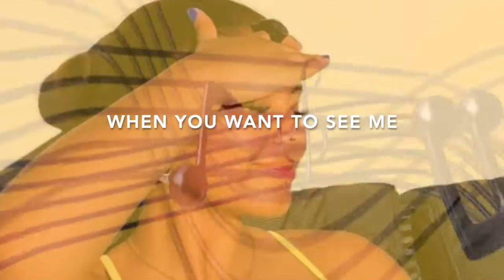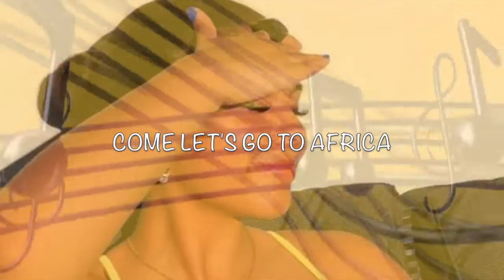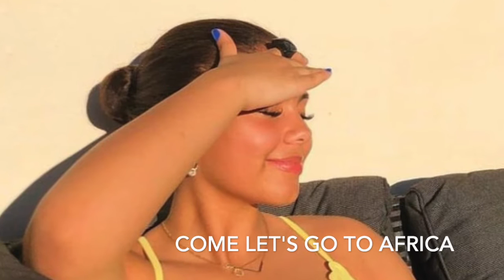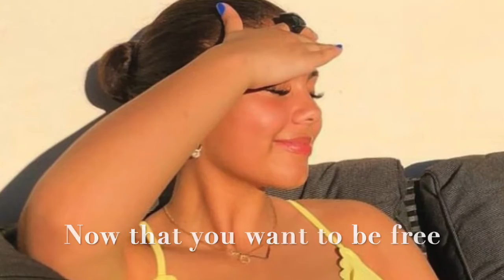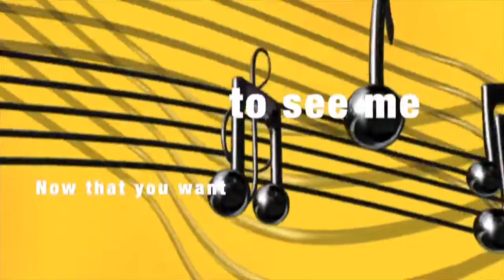Grace Eboué - Find me in Africa (Lyrics video)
I have one child. One daughter. It's not because it's my child but i could truly write a book of praises about her. She is truly a great & beautiful Spirit! Even though i deeply and totally love her, living in Norway had become so painful that i wanted to escape my pain by moving back to Africa.🇨🇲 But in the uncertainty of the wiseness of my decision, i knew one thing for sure which is to respect the fact that Norway is her country. I knew i should never take her away from her family, friends, and her life in Norway.🇳🇴
This is the story behind this song dedicated to my only child. When i decided to move back to Africa, i wanted her to know that when she misses me and wants to see me, she could always find me in her inner Africa. Africa, a state of mind or everything i taught her about the African culture; kindness, generosity, hospitality, and bravery. ❤
I purposely made it in an African rhythm to make her dance and to remind her to always be Joyful. 🎼 💃🏼 🎼
My beloved daughter, i bless you in all eternity!
Grace & Joy are upon you! Always!

Hugs,
Mama Grace ❤

CREDITS:
Lyrics & Melody: Grace Eboué
Mixing, Mastering, Voice recording & Music Producer: Jules Tawembe
Voice recording 2: Studio Fjøset
Lyrics video: Grace Eboué